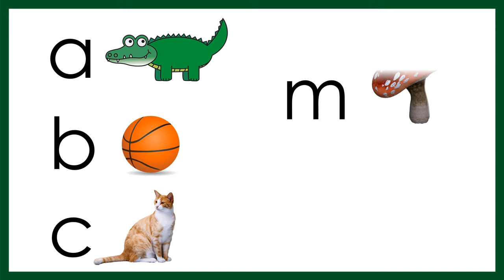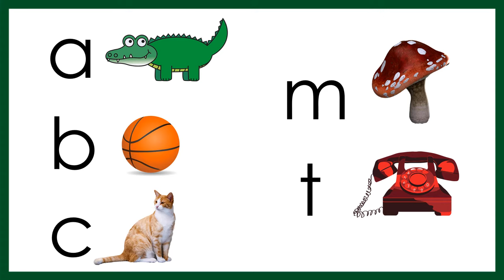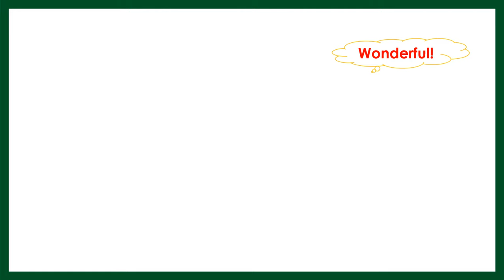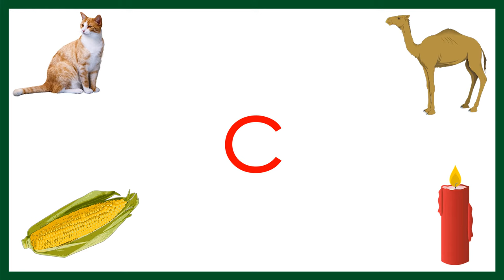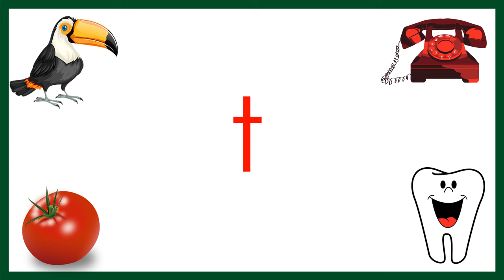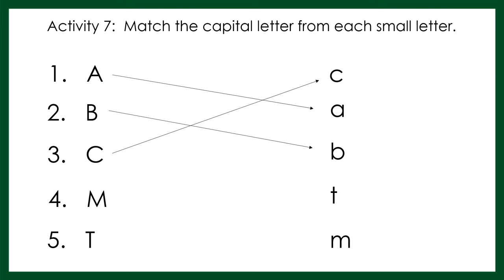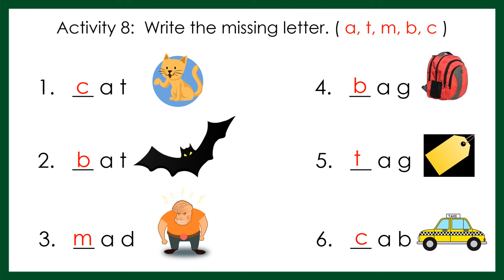TEACH YOUR CHILD READ FAST & EASY ----Lesson 5----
Read Kids!
😊 Let your child sit, watch, learn and enjoy this reading tutorial videos
with some activities inside.
Teach Your Child to Read Fast, Fluent & Easy!
 Using this Online  Reading Tool for FREE!

CORRECTIONS in video, for typo error in the exercises part:
4.  ____ at, should be,  ____ ag
5.  ____ at,  should be,   ____ ag
6.  ____ at,  should be,  ____ ag
My apology, thank you!

to get notified & updated for new reading videos!
You are greatly appreciated for your support.

Happy Reading and Learnings!!!